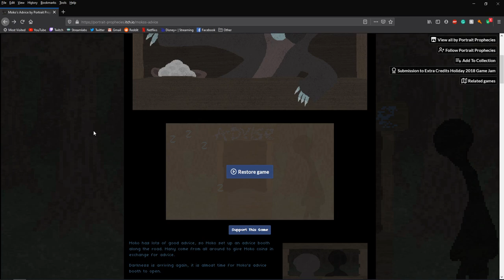Giving advice lead to something horrible - Moko's Advice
► Socials!